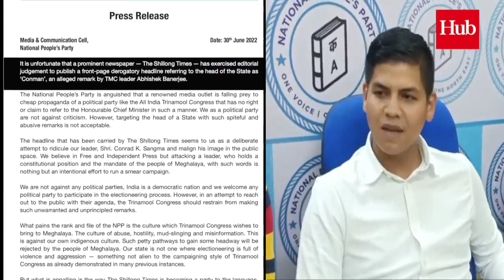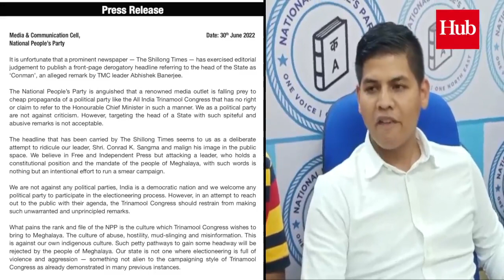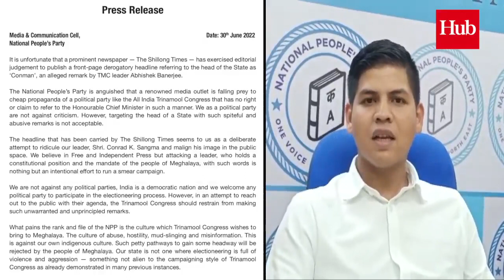National People Youth Front (NPYF) Pressmeet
The National People Youth Front (NPYF) on Thursday held a Pressmeet slamming the AITC General Secretary Abhishek Banerjee for his allegations on the NPP-led MDA Government and against the Chief Minister Conrad K Sangma.